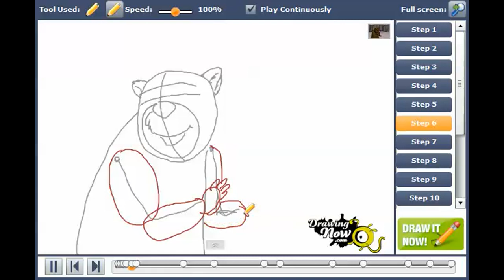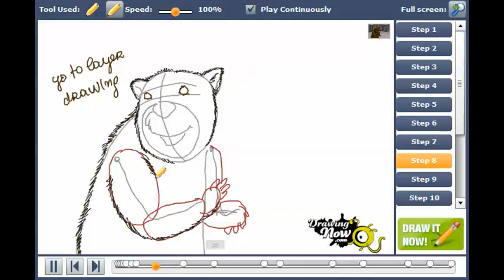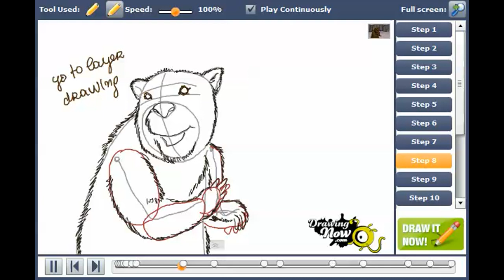How to draw Mrs. Beaver from Narnia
You can see the original tutorial of How to draw Mrs. Beaver from Narnia